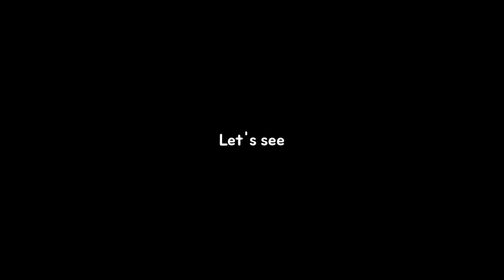How To Add AVATAR On Profile 🤩 | eFootball 2022 Mobile